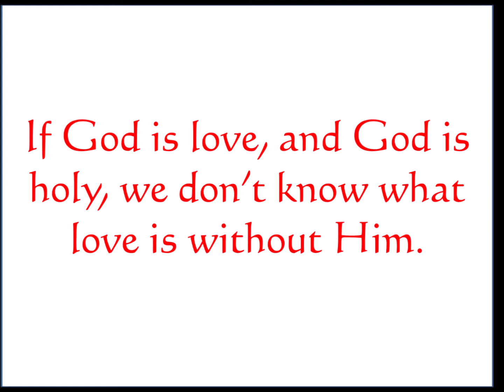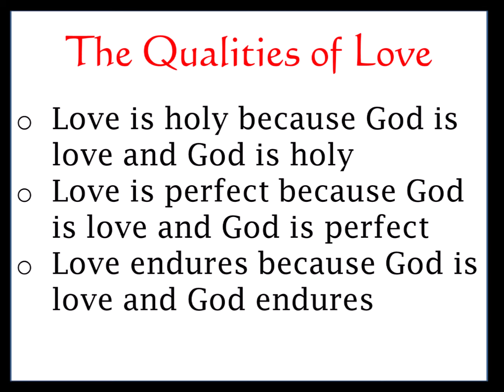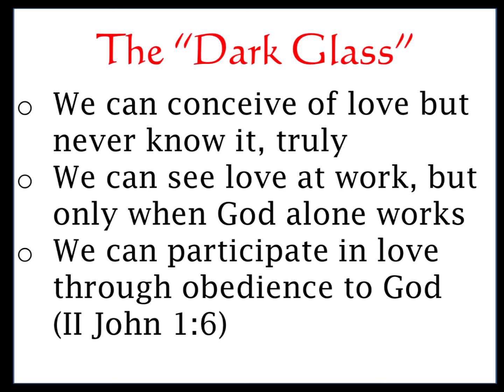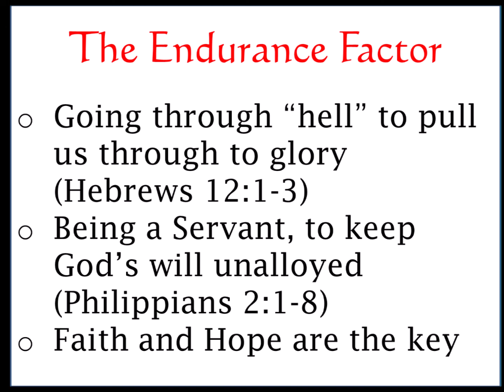The Implications of Holiness Part 3c Enduring Love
God is holy and so is Love; therefore it cannot but endure